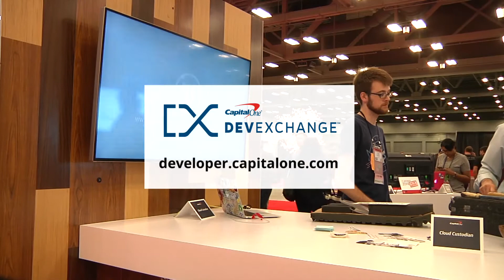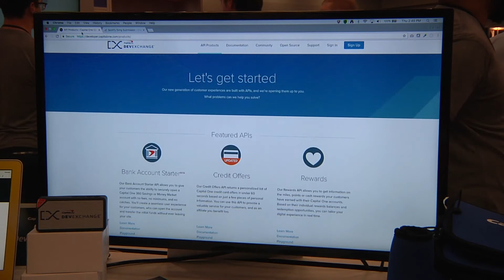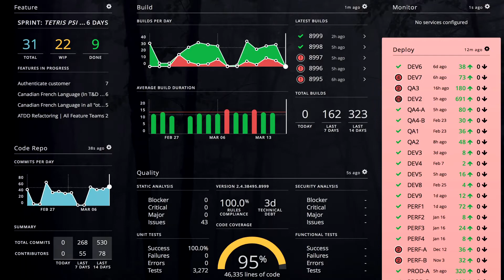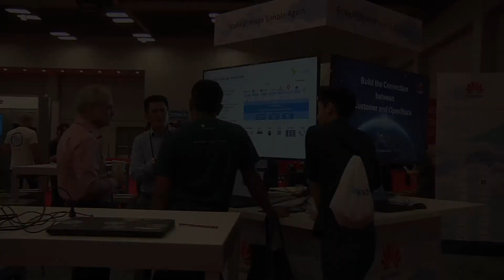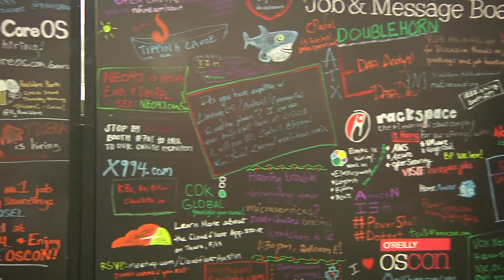Taking The Next Steps In Developing An Open Source Culture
At OSCON last week in Austin, Capital One's Jared Smith and Jono Bacon, a well-known consultant in the open source community, discussed their observations about what happens once an organization does decide to make an investment in developing an open source culture.

First, you need that top-down support, which is what Capital One has instilled with its focus on becoming a technology company. Senior management fully supports Capital One's work over the past two years to make open source core to the company's technology development.

But what about middle management? Listen to more what Smith and Bacon had to say on working with middle management and other topics in this latest episode of The New Stack Makers.